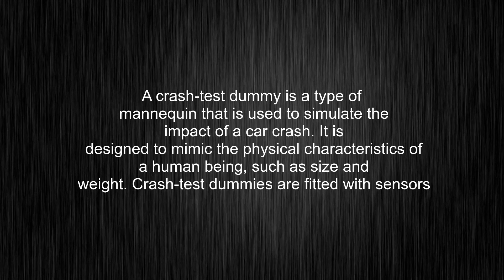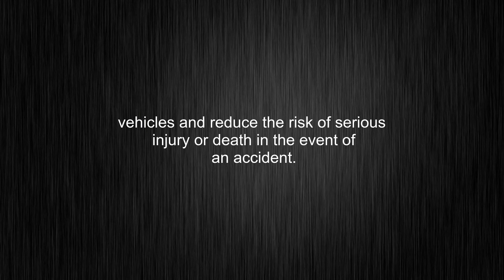What's the meaning of "crash-test dummy", How to pronounce crash-test dummy?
This video tells you what "crash-test dummy" means, how to pronounce it, provides a pronunciation guide and an accurate definition.
00:00 Pronunciation
00:30 Meaning

- What is the meaning of crash-test dummy
- How to say crash-test dummy
- What is the definition of crash-test dummy
- How to pronounce crash-test dummy

Visit our free audio/video dictionary tutorial to learn how to correctly pronounce words/names and to learn their meanings, definitions, just like crash-test dummy definition and meaning in Merriam-Webster, crash-test dummy definition and meaning in Collins English Dictionary, crash-test dummy definition and meaning in The Oxford English Dictionary, crash-test dummy definition and meaning in Longman Dictionary of Contemporary English, crash-test dummy definition and meaning in Cambridge Advanced Learner's Dictionary, and more.